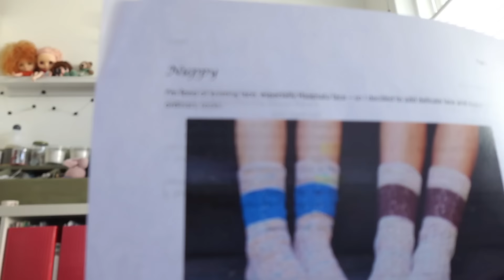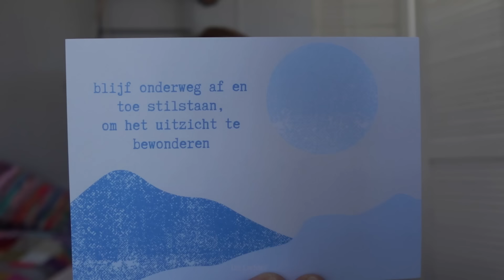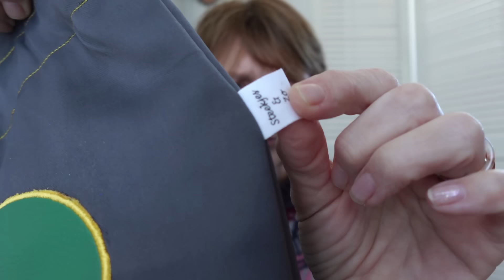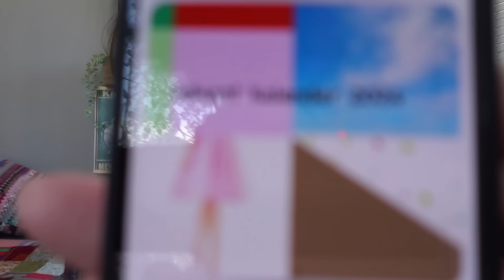Sokken en meer.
Welkom bij mijn breipraat, filmpje  24

Vind je het leuk om meer van mij te zien ?

Mijn nieuwste patroon de Katla sokken tot 18 april met korting te koop :

Het sokkengaren en de tas van Steekjes enzo :  @steekjesenzo

Doe je mee met de seasonalsockalong24
Elke seizoen van 2024 een paar sokken breien.
De Early spring socks is het Lente patroon:
van 21 maart tot 20 juni loopt de Lente editie van deze knit along.
Als je een bericht plaatst op instagram met betrekking tot deze sokken gebruik dan de hastag
en de tag : @lunasterknit  dan zie ik dat je meedoet.
Veel breiplezier met deze sok.

Ik wens je heel veel kijk plezier en ik hoor graag of je gekeken hebt.

Lieve Groet
Ineke